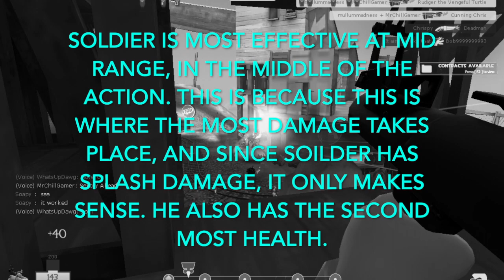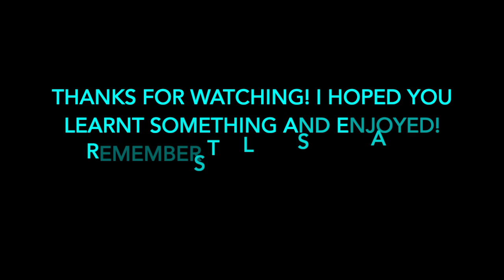TF2 - 5 Soldier Tips That Will Improve Your Solider Gameplay (Beginners)!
This video is for people willing to improve on their soldier gameplay in TF2! Remember, this is only for true beginners (0-20 hours).